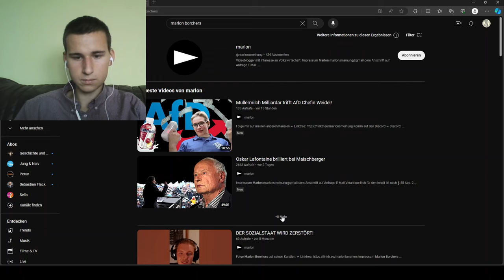Teil 1 der Reaktion auf Paul Brandenburg - Nachschlag (8): Was planen EU und NATO?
Dieter Dehm, Paul Brandenburg und Kayvan Soufi-Siavash diskutierten der 8. Episode von Nachschlag über die neuesten Pläne von Nato und EU.

In diesem Format kritisiere ich Sarah Bosettis Beträge auf dem ZDF-Satirekanal (Bosetti will reden).